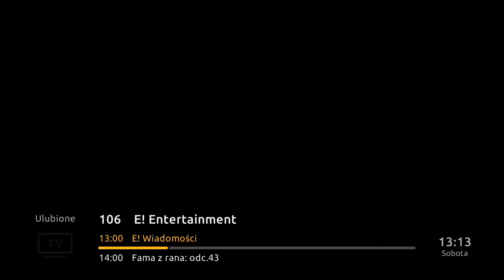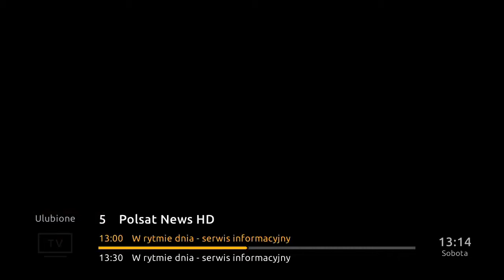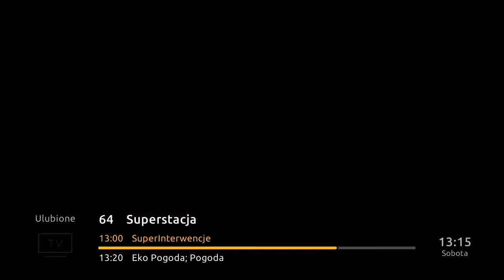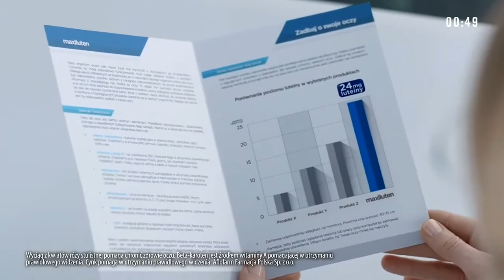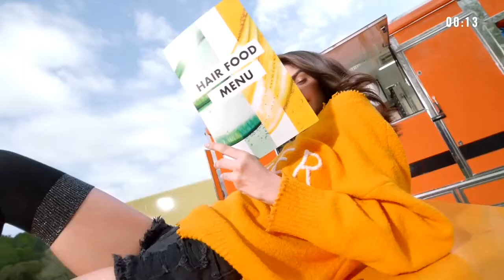E - Fr. bl. rekl., zapowiedzi + Superstacja - Fr. Superinterwencji, reklamy, pogoda (07.03.2020)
Materiał od PitREC'a